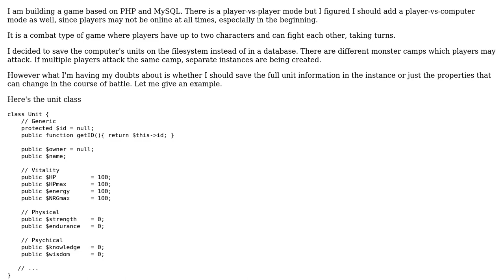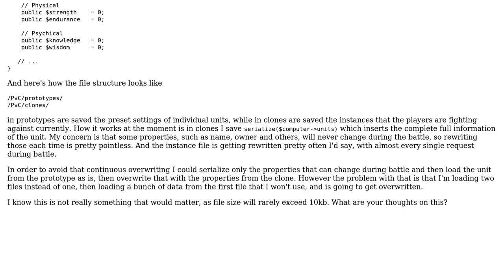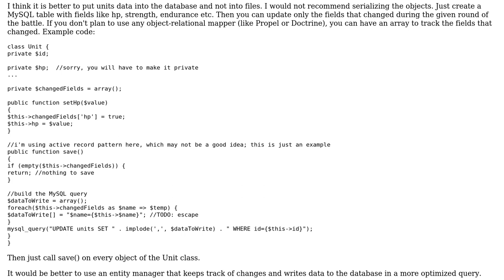Software Engineering: Frequent file system writes in PHP when serializing objects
With thanks & praise to God, and with thanks to the many people who have made this project possible! | Content (except music & images) licensed under CC BY-SA | Music | Images & others | With thanks to user php_nub_qq user Martijn Pieters user JustAC0der and the Stack Exchange Network Trademarks are property of their respective owners. You are responsible for your own actions.